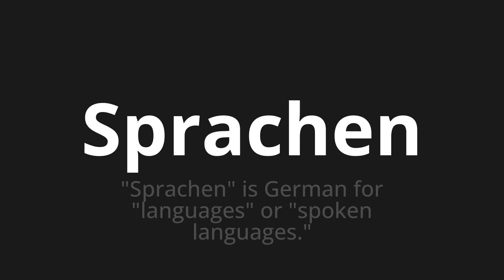How to pronounce Sprachen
Master the Pronunciation of 'Sprachen which means languages' - which means : "Languages" is German for "Languages" Or "Spoken Languages." 📝 with @HTPronounce 🎓🗣️ - [Your Guide to German]

Learn to pronounce 'Sprachen' perfectly in German with our easy and engaging tutorial by @HTPronounce! 📖📽️ In this comprehensive video, we provide you with native speaker examples 🗣️👂 and phonetic breakdowns 🎵 to ensure you get the pronunciation just right.

How to say Languages in German